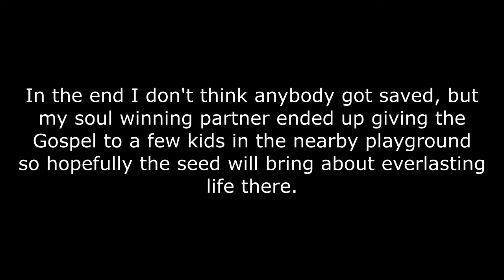Soulwinning In A Park - South West London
Me and my friends from Church visiting a local park with the Gospel of Jesus Christ.